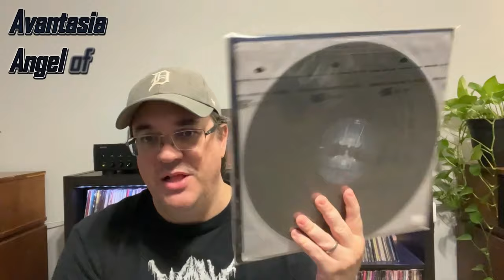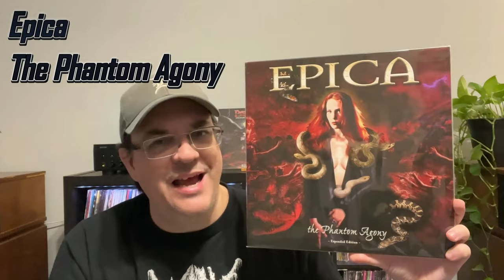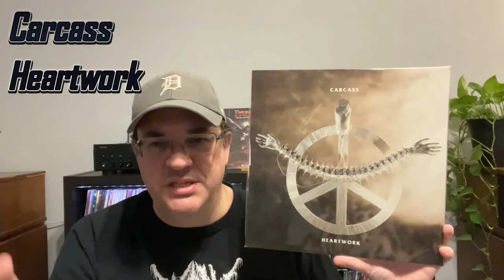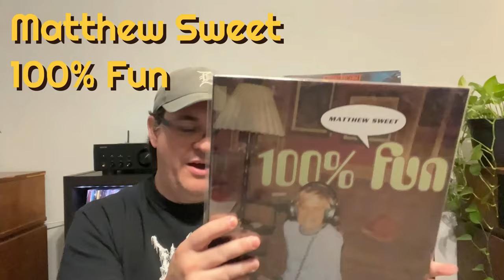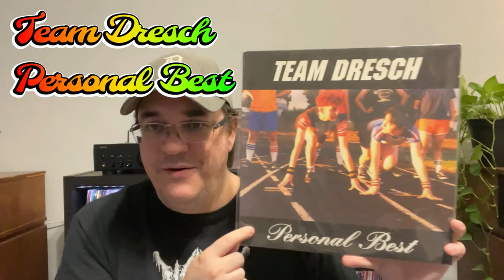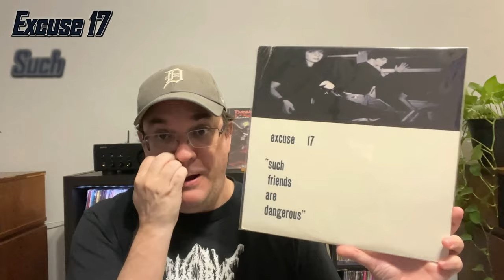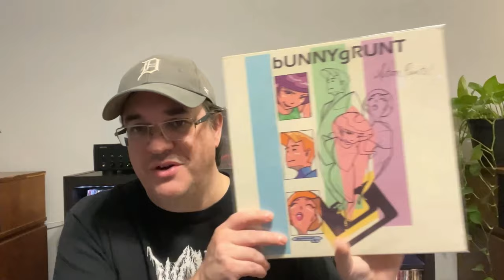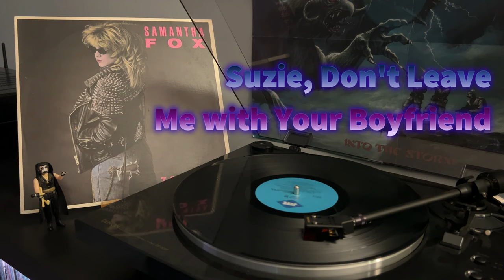Vinyl Haul #20 - July 2018 - Metal, Indie and Pop / Now With Music Clips!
00:44 Battle Beast
02:30 Avantasia
05:31 Epica
08:21 Death
10:26 Carcass
12:42 Warlord
15:13 Matthew Sweet
17:51  Team Dresch
21:21 Excuse 17
25:39 Bunnygrunt
30:09 Samantha Fox